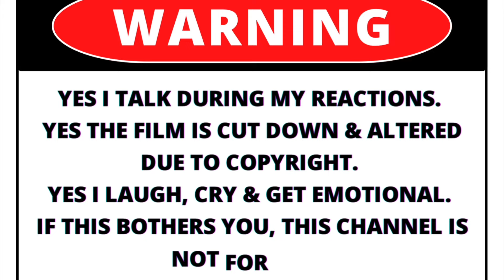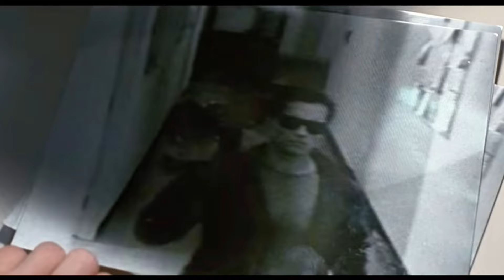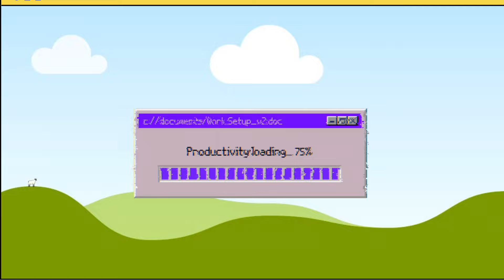The Terminator 2: Judgement Day Reaction had me on the edge of my seat the entire movie!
Terminator 2: Judgment Day[a] is a 1991 American science fiction action film directed by JamesCameron, who co-wrote the script with William Wisher. Starring ArnoldSchwarzenegger, LindaHamilton and Robert Patrick, it is the sequel to The Terminator (1984) and is the second installment in the Terminator franchise. In the film, the malevolent artificial intelligence Skynet sends a Terminator—a highly advanced killing machine—back in time to 1995 to kill the future leader of the human resistance John Connor when he is a child. The resistance sends back a less advanced, reprogrammed Terminator to protect Connor and ensure the future of humanity.

If you want to be my friend outside of the YouTube universe please see below and add me!

- PERKS: Access to all watch alongs, early access to all videos, badges & custom emoji's!